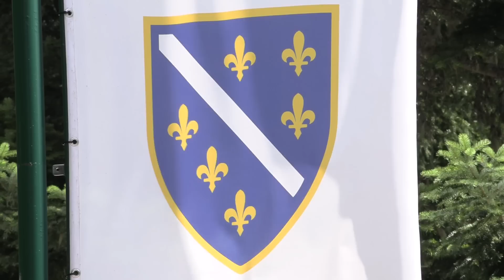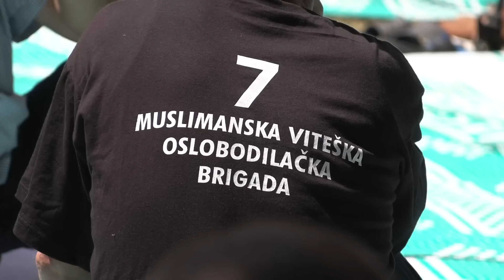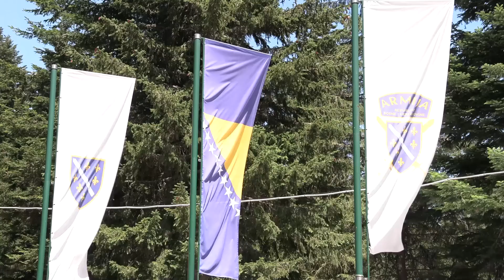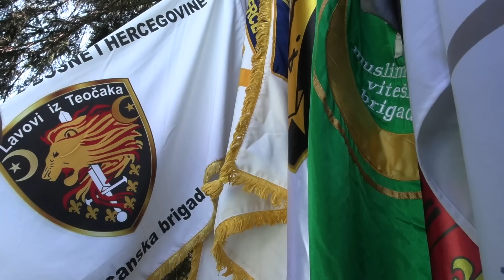Dova za Domovinu Bosnu i Hercegovinu (CIJELI PROGRAM)